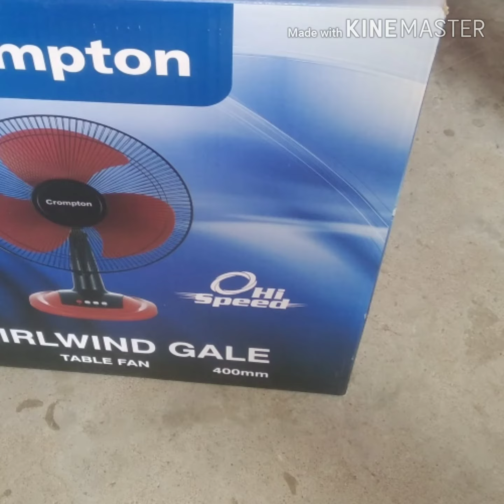RONALD FURNITURE Fan